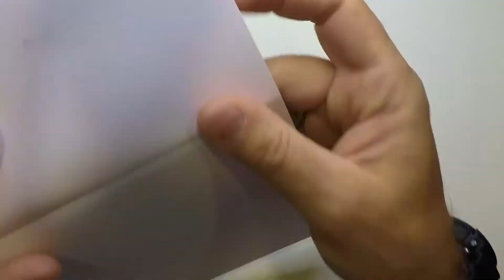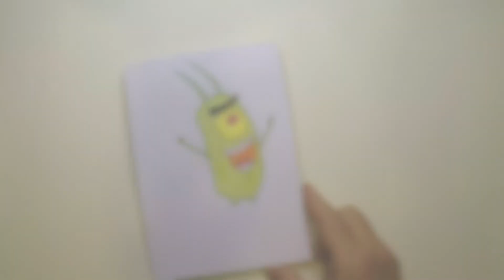How to draw Plankton from Spongebob/Drawing For Kids#howtodraw#SpongeBob#crafts#Plankton#lefthanded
How to draw Plankton from Spongebob Squarepants, in a simple, easy way! I like to first draw in pencil, and afterwards do the outline with a marker. You can color any way you like, with pencils, markers or paint.